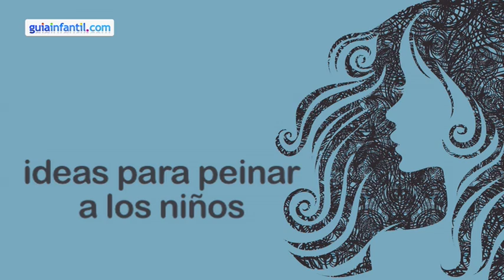Cómo hacer dos coletas. Ideas de peinados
Te explicamos paso a paso cómo hacer dos coletas a una niña, un peinado divertido para el día a día
Ideas de peinados rápidos y fáciles para hacer a vuestros hijos y compartir con ellos, usando la creatividad, para que los niños se sientan cómodos y divertidos con lo que tienen en su pelo.
La peluquería "Mis pelitos" nos enseña moda fácil para niños